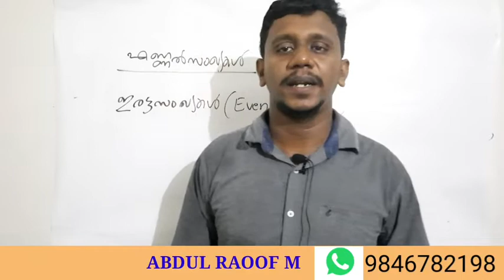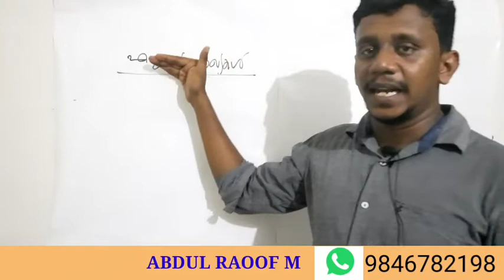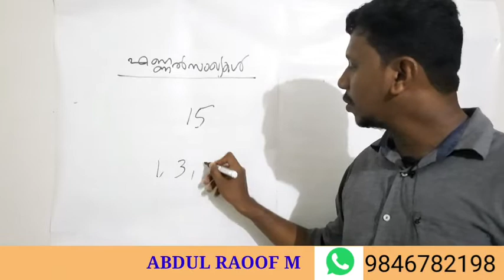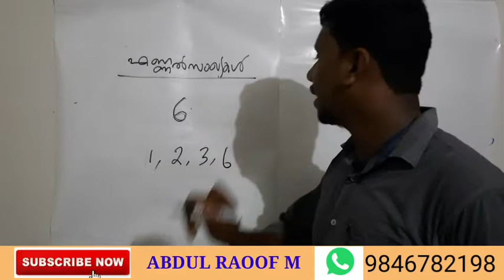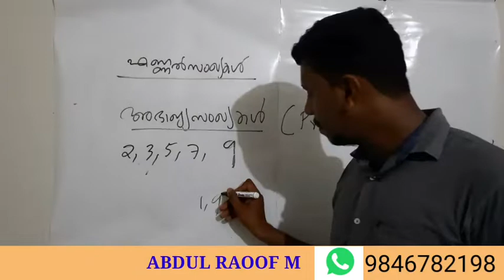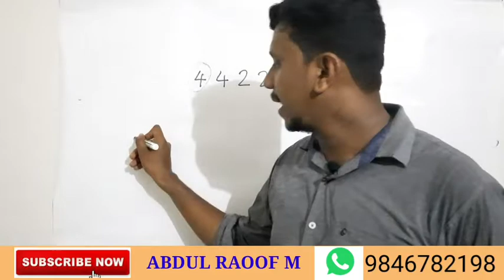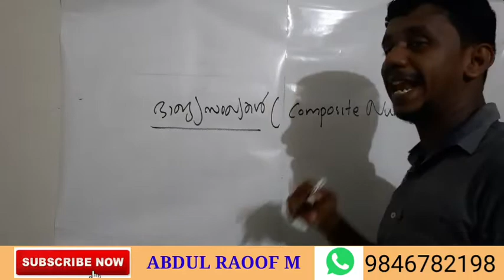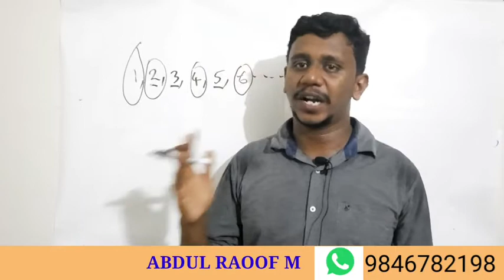18 June 2020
പാതി വഴിയിൽ പഠനം നിർത്തിയവർക്കും ,പഠിച്ചു കൊണ്ടിരിക്കുന്ന വിദ്യാർത്ഥികൾക്കും ഗണിതത്തെ വളരെ ലളിതമായി മനസ്സിലാക്കാനും
ഇനി വരാൻ പോകുന്ന എല്ലാ PSC,SSC,RRB പരീക്ഷകളിലും കണക്കിന് മുഴുവൻ മാർക്ക് നേടാനും പ്രയോജനമാവുന്ന ക്ലാസുകൾക്ക് വേണ്ടി  ഉണ്ടാക്കിയ ചാനലാണിത്